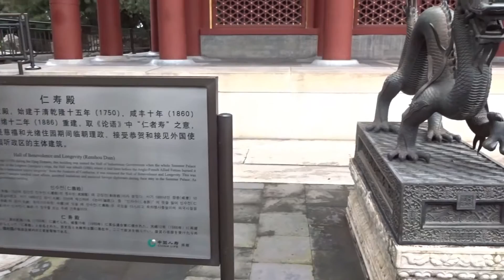BEIJING - A Tour of the Summer Palace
BEIJING
A Tour of the Summer Palace

Situated in Beijing, China, and included on UNESCO's World Heritage List, the Summer Palace consists of a large ensemble of palaces, gardens and lakes. Built as a place of recreation and rest, the Summer Palace was the Emperor's getaway for centuries.